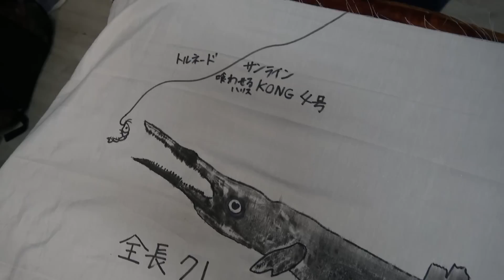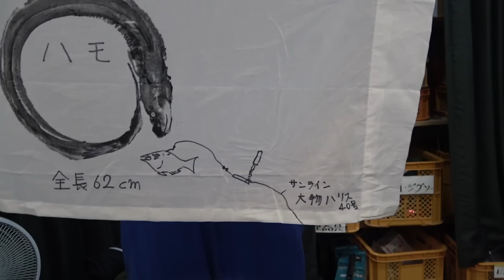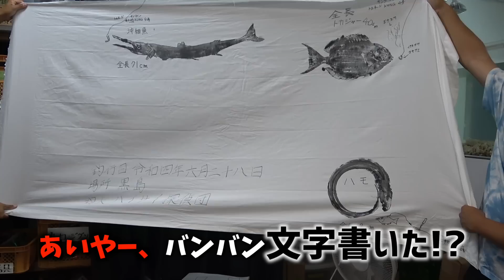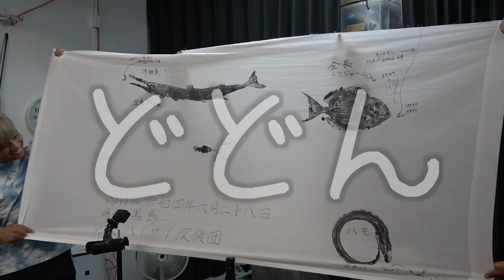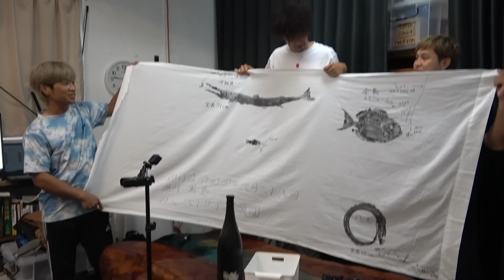【正体判明】最終日！遂に港のボスを釣り上げました！！【黒島遠征＃５】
黒島遠征最終話！化け物の正体は…

★依頼メール・仕事メールはこちら

●効果音：OtoLogic
●BGM 提供:JOY&LIFE Creation / 稲福高廣